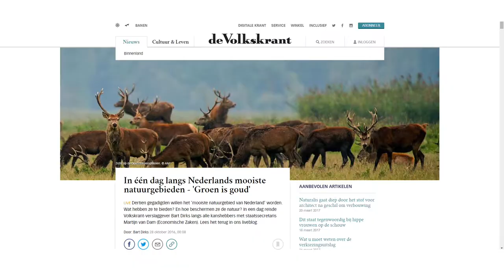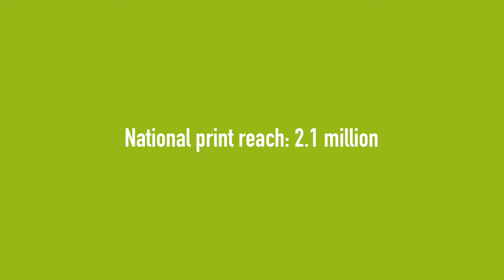Engaging the Dutch with Nature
The Netherlands offers beautiful nature that needs to be conserved so future generations can enjoy it to the fullest. The Netherlands Ministry of Economic Affairs (Ministerie van Economische Zaken) required involvement from Dutch citizens and new plans to spark external funding.

How did we do it? We organized the first-ever election of The Netherlands' most attractive nature!
20 parks entered the competition, 12 parks made it to the shortlist and started their local campaigns to draw massive attention. Martijn van Dam, State Secretary of Economic Affairs toured all parks to boost awareness, TV personality and nature lover Floortje Dessing was the election's ambassador. In the meantime, Dutch citizens kept on voting online surpassing the target by more than 75 percent.

The results:
• More than 200 online and offline articles in 21 days
• Regional print reach: 2.2 million
• National print reach: 2.1 million
• TV reach: over 3.5 million viewers
• Twitter reach: over 28 million potential views

New plans by parks to stimulate citizen engagement. New ideas to spark extra funding. New ideas for sustainable growth and conservation of our beautiful Dutch nature.